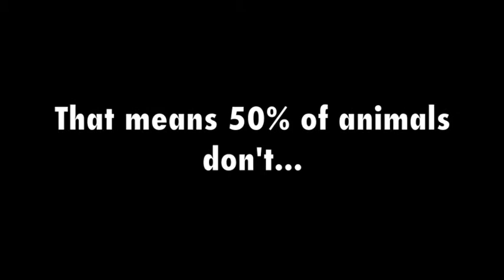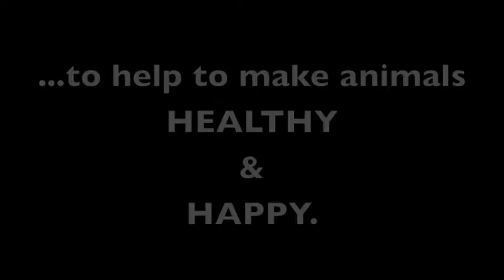Can you save me? (Aninal Abuse)